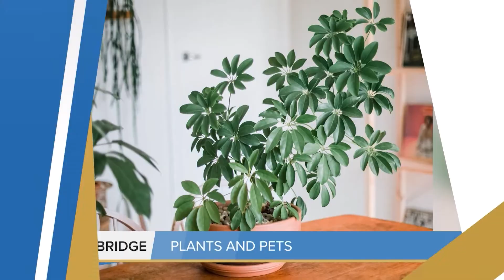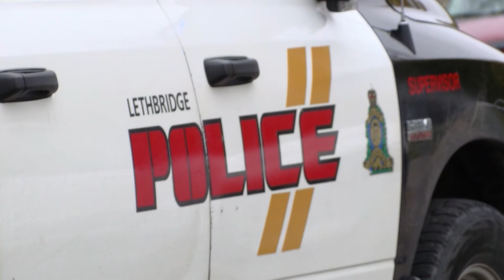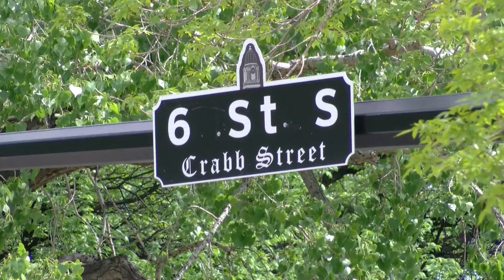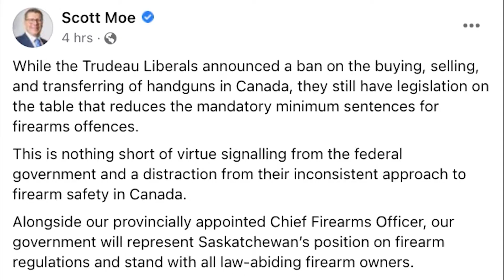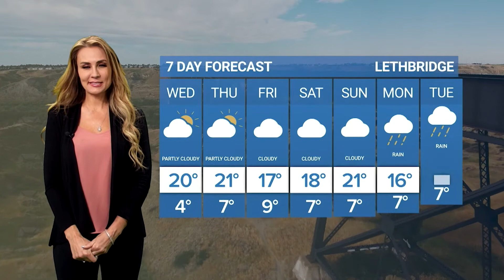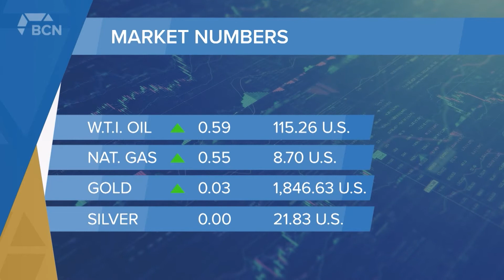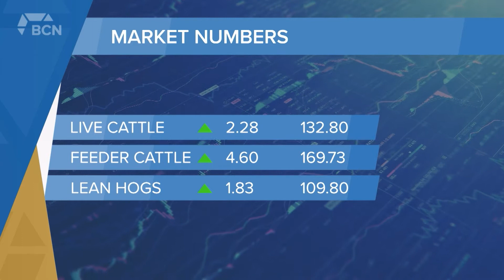Bridge City News - May 01, 2022 - Full Newscast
Aired on: Wednesday, May 01, 2022